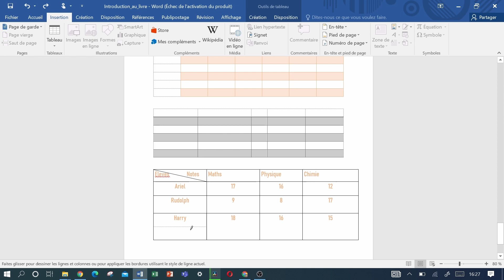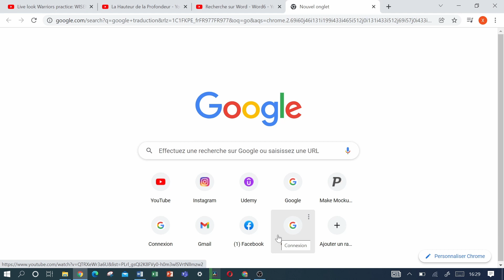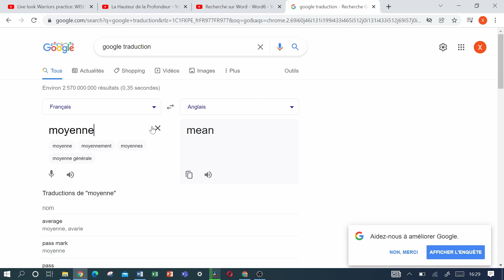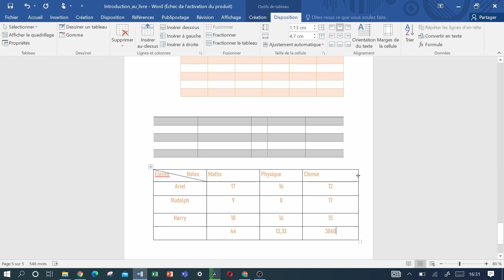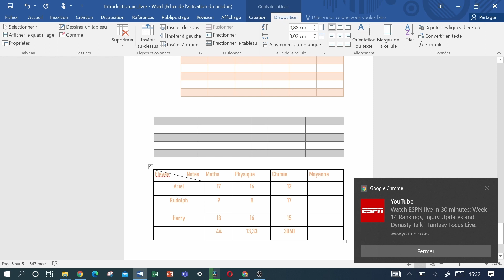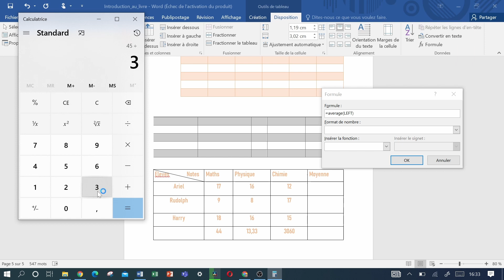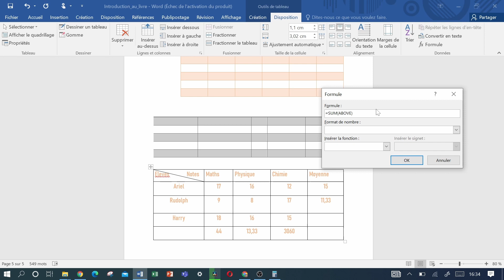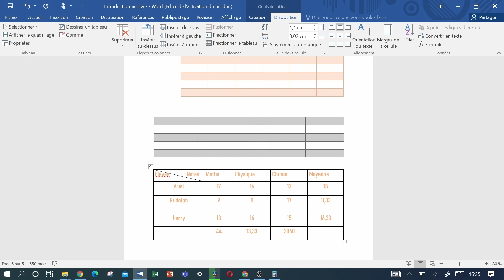Calcul sur Word (comme sur Excel) - Word 9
Calcul sur Word (comme sur Excel) - La Hauteur de La Profondeur

Dans cette vidéo, nous allons continuer la suite sur les tableaux tout en faisant des calculs de ces derniers comme si on était sur Excel. Si vous ne le savez pas, oui sur Word on peut faire aussi des calculs comme si on était sur Excel.